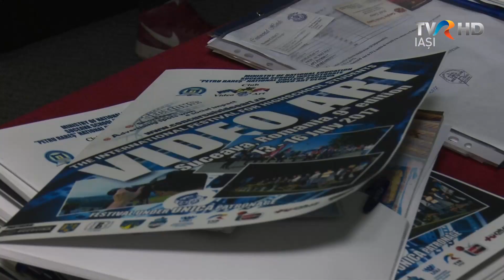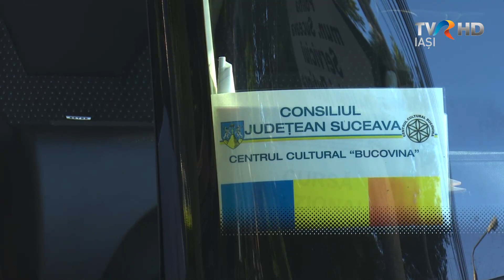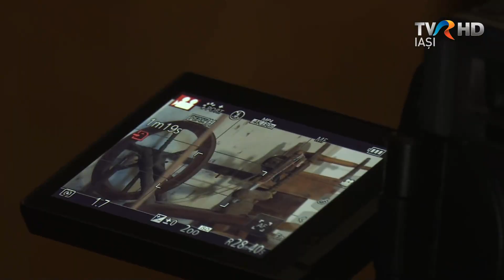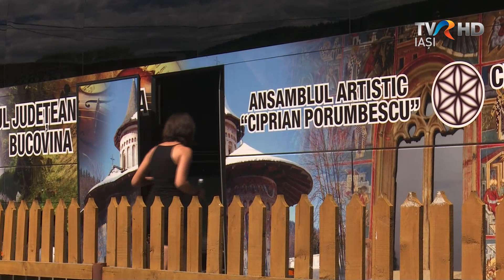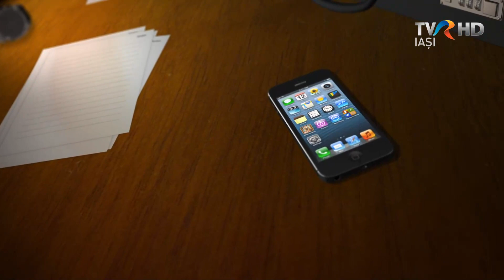Reporter Special, VideoArt 2017, partea I